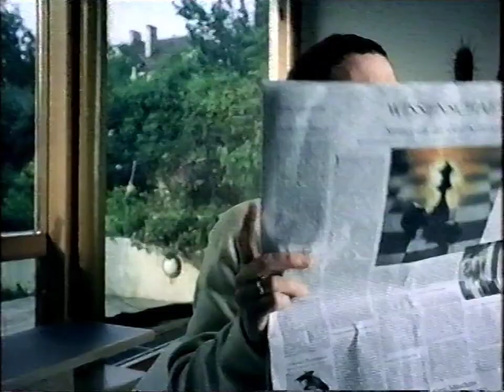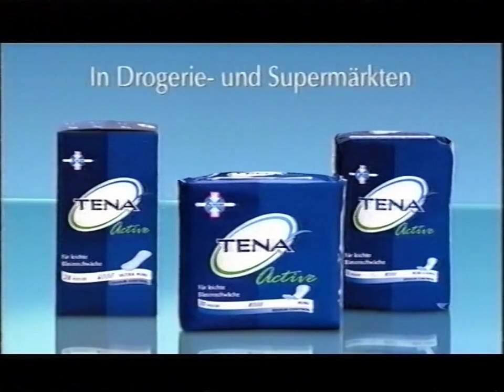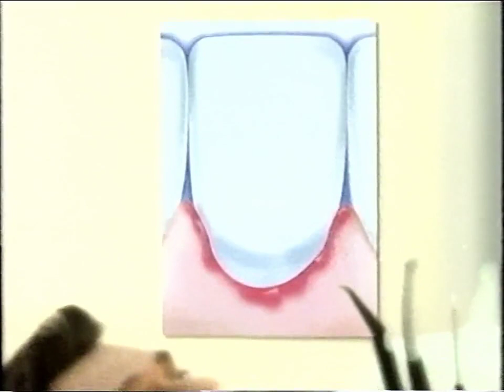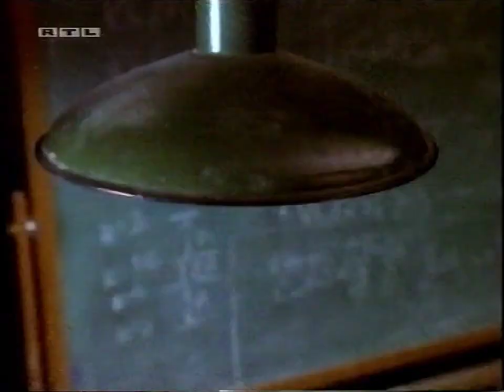RTL 11.05.2002 Werbeblock bei Die 80er Show (06. 1985)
Ganze Sendung ist nicht möglich wegen Urheberrechten